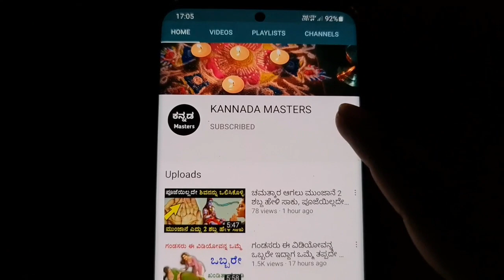ಮಹಿಳೆಯರು ಅಡುಗೆ ಮನೆಯಲ್ಲಿ ಈ ರೀತಿ ತವೆ & ಕಾಡಾಯಿಯನ್ನ ಇಡಿ ರಾತ್ರೋ ರಾತ್ರಿ ಅದೃಷ್ಟ ಬದಲಾಗುತ್ತದೆ Vastu tips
ಮಹಿಳೆಯರು ಅಡುಗೆ ಮನೆಯಲ್ಲಿ ಈ ರೀತಿ ತವೆ & ಕಾಡಾಯಿಯನ್ನ ಇಡಿ ರಾತ್ರೋ ರಾತ್ರಿ ಅದೃಷ್ಟ ಬದಲಾಗುತ್ತದೆ Vastu tips | Vastu tips for kitchen in kannada | Vastu shastra tips in kannada for health and wealth | Chanakya niti full in kannada | Chanakya neeti | kannada Motivational video | Kannada masters | Jyothish shastra tips in kannada |